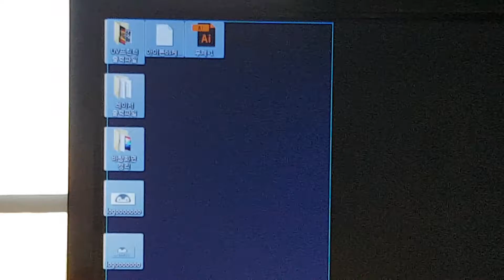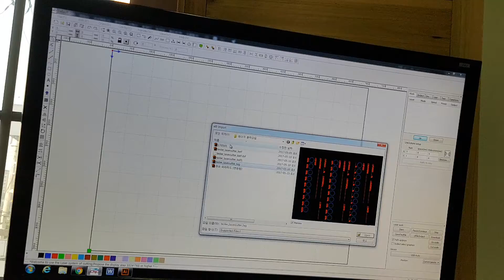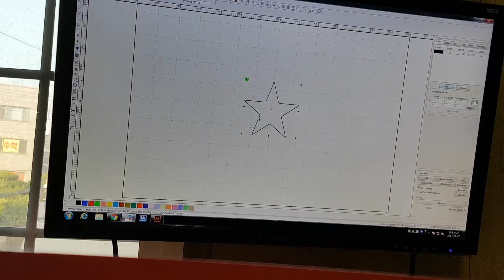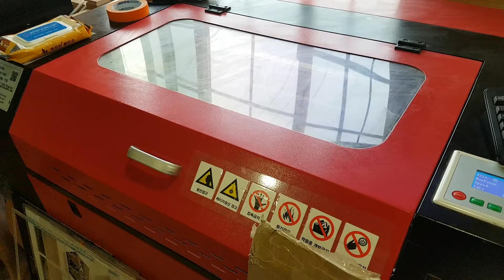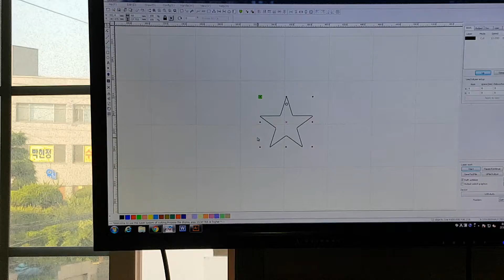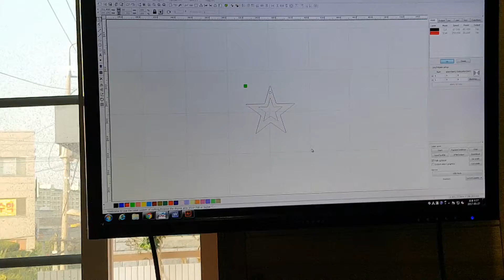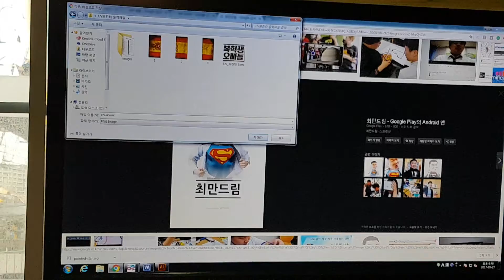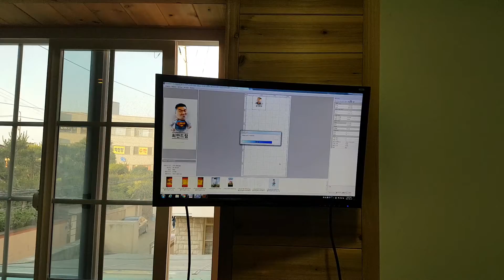170527_레이저 커팅기 UV프린터 사용법 #1 @코끼리협동조합 박지민 메이커